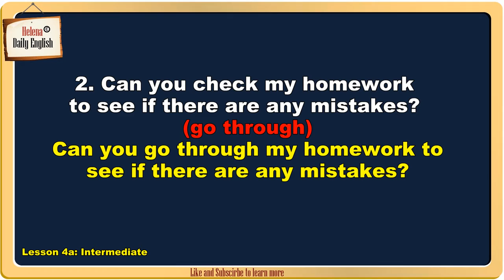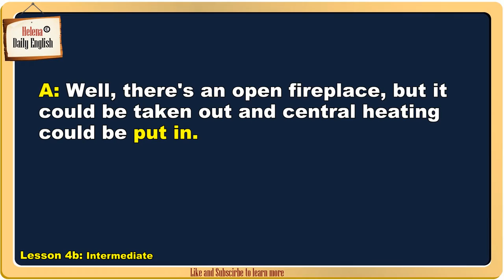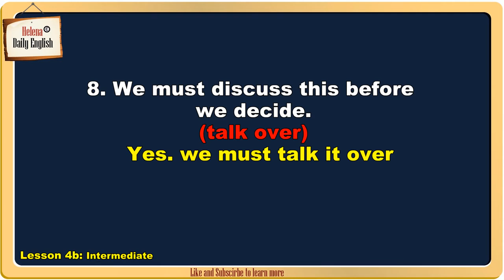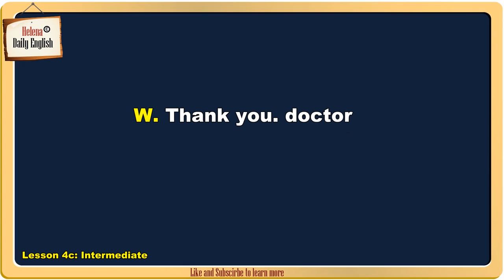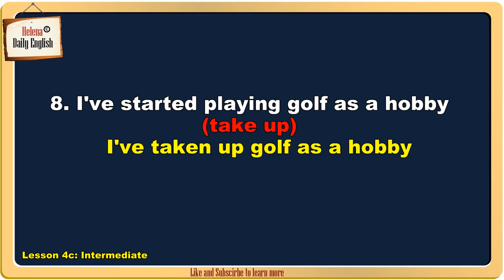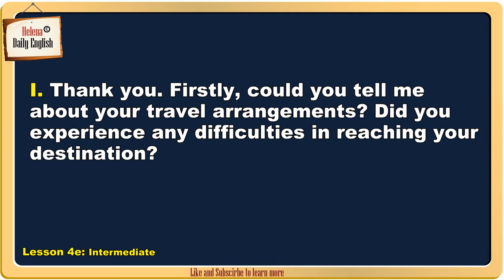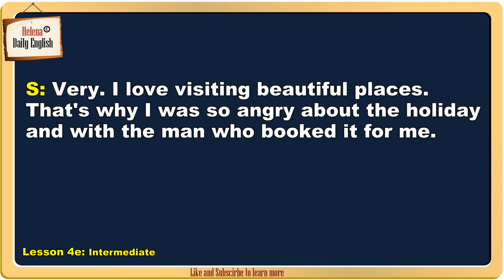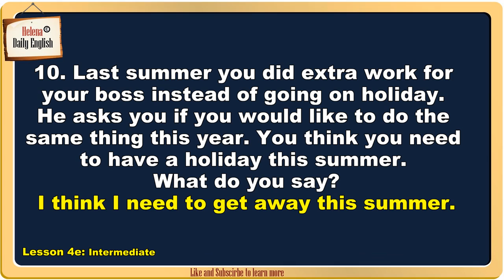Phrasal Verbs and Idioms: Intermediate Level - Lesson 4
Phrasal Verbs and Idioms in English: Intermediate Level - Lesson 4.

Multi-word verbs are verbs that combine with one or two particles (a preposition and/or an adverb), for example:

The letters BBC stand for British Broadcasting Corporation.
(verb + preposition)

This milk tastes awful. 1 think it’s gone off (verb + adverb)

She couldn't attend the meeting so Helen stood in for her.
(verb + adverb + preposition)

If the addition of the particle(s) changes the meaning of the verb in some way, it is usually called a phrasal verb, because it has an idiomatic meaning - the phrase means something different from its component parts.

► Phrasal Verbs EXAMPLE:

EXAMPLE English Phrasal Verbs

1. Achoo! Oh dear. I think I’m starting to catch a cold.
(come down with)
Achoo! Oh dear. I think I’m coming down with a cold.

2. I think 1 caught my cold from Jim.
(pick up)
I think 1 picked up my cold from Jim.

3. It took me a week to recover from my last cold.
(get over)
It took me a week to get over my last cold.

4. I really must reduce the amount I smoke.
(cut down on)
I really must cut down on the amount I smoke.

5. I smoke 20 cigarettes a day.
(get through)
I get through 20 cigarettes a day.

6. My weight has increased recently.
(put on)
I’ve put on weight recently.

7. I must stop eating chips.
(cut out)
I must cut out eating chips.

8. I’ve started playing golf as a hobby.
(take up)
I’ve taken up golf as a hobby.

9. I think I’m going to faint.
(pass out)
I think I’m going to pass out.

10. I recovered consciousness a few seconds later.
(come round)
I came round a few seconds later.